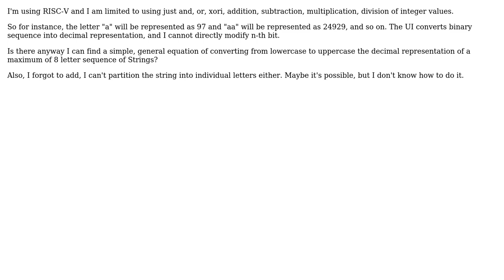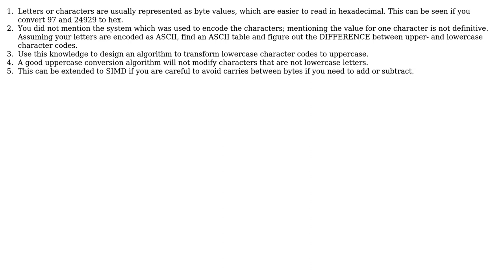Converting from lowercase to uppercase using decimal/binary representation of alphabets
With thanks & praise to God, and with thanks to the many people who have made this project possible! | Content (except music & images) licensed under CC BY-SA | Music | Images & others | With thanks to user user486701 user Lurker Larry and the Stack Exchange Network Trademarks are property of their respective owners. You are responsible for your own actions.